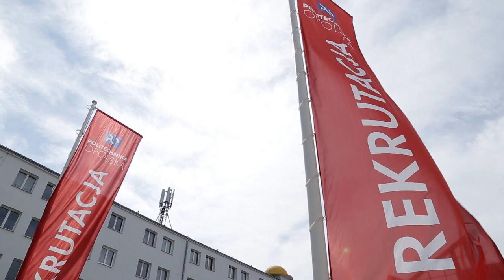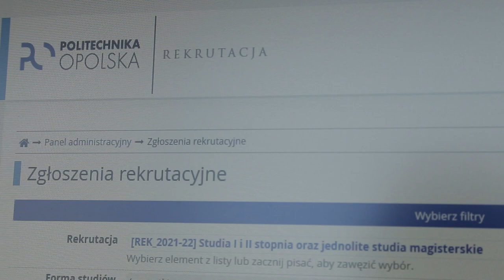Punkt Rekrutacyjny Politechniki Opolskiej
Już można składać dokumenty niezbędne do przyjęcia na studia na Politechnice Opolskiej. Punkt Rekrutacyjny
w „Łączniku” przy ul. Mikołajczyka czeka na kandydatów codziennie w godz. 10-15.